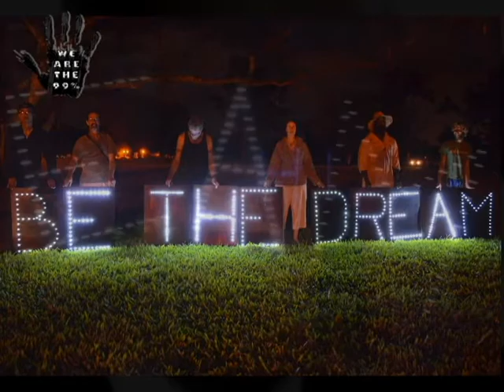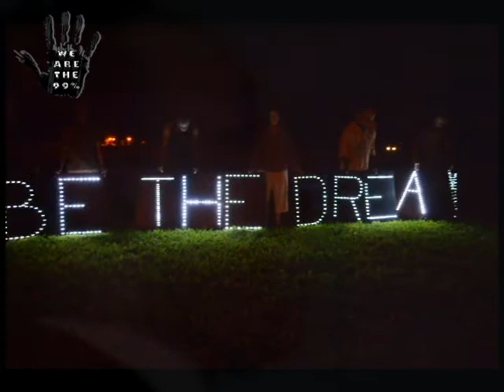MLK Day: Occupy The Dream - Hilo, HI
Occupy Hilo Light Brigade's message for Martin Luther King's birthday, January 21, 2013

tags added: OLB, Overpass Light Brigade, MLK, Martin Luther King Jr, J21, January 21, 2013, 1/21/13, OHLB, Occupy Hilo Light Brigade